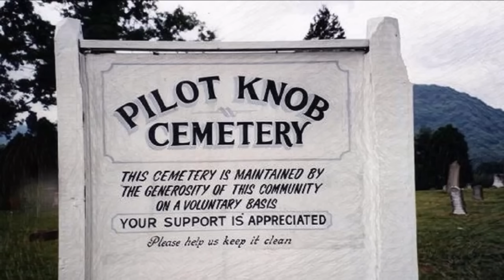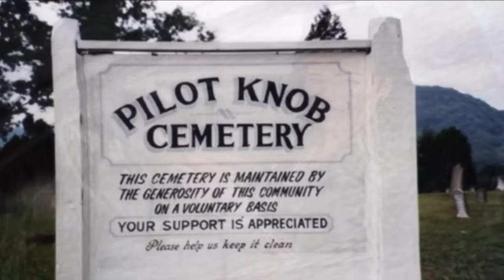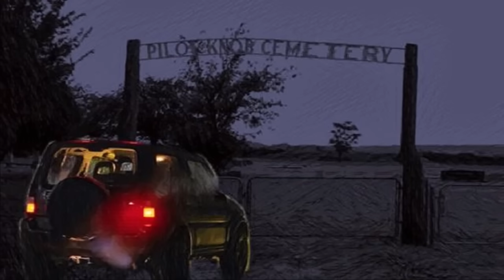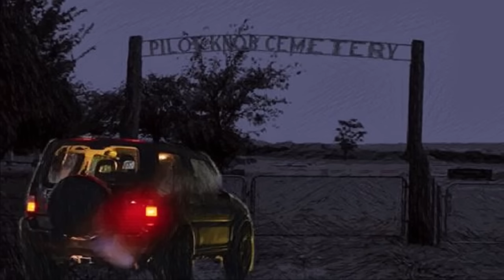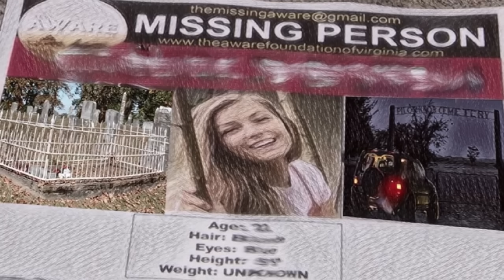Americada Leiba Mongfam Amada Tamnabagi Asengba Wari | Manipuri Horror Story | 2024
This video is about the haunted story of Pilot's Knob cemetery which is one of the most haunted cemetery in America.